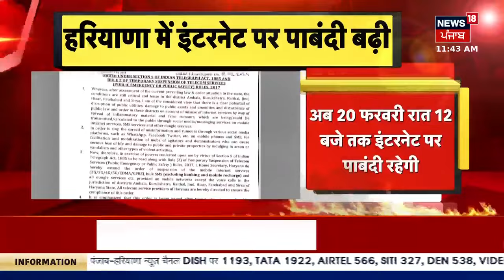Farmers Protest | किसानों ने खारिज किया सरकार का प्रस्ताव, Delhi कूच का ऐलान | News18 Haryana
नया प्रस्ताव खारिज, दिल्ली कूच का ऐलान। आंदोलनकारी किसानों ने खारिज किया सरकार का प्रस्ताव। 'MSP पर केंद्र का दिया फॉर्मूला मंजूर नहीं'। 21 तारीख को सुबह 11 बजे दिल्ली की ओर मार्च करेंगे- किसान। शांतिपूर्ण तरीके से दिल्ली की ओर मार्च करेंगे- किसान। 'नए प्रस्ताव की पड़ताल करने पर, कुछ नज़र नहीं आया'। हम भी बातचीत के लिए तैयार- किसान।